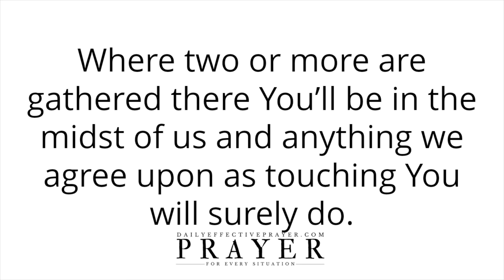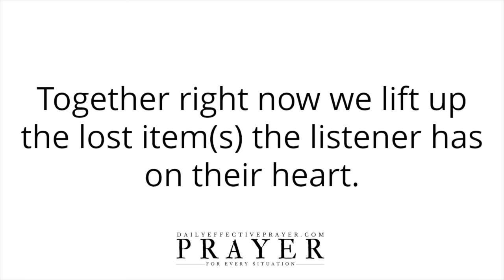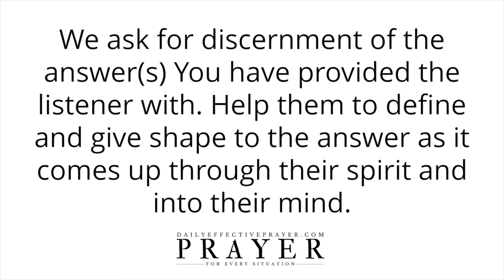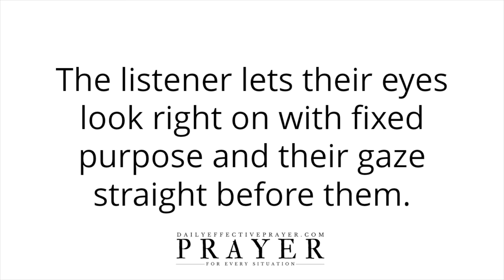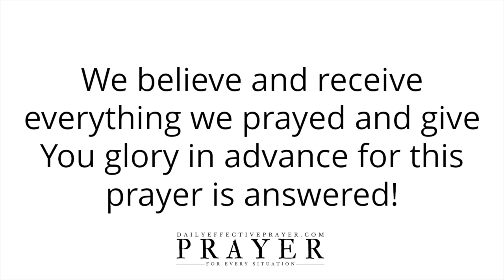Prayer For Lost Items | Pray To Find Lost Items Right Now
All I ask you to do is to agree with me as I pray and we seek our Heavenly Father regarding prayers for lost items.

Speak it daily or listen to this video over and over again and allow the Word of God concerning this prayer to find lost items to reach deep into your spirit.